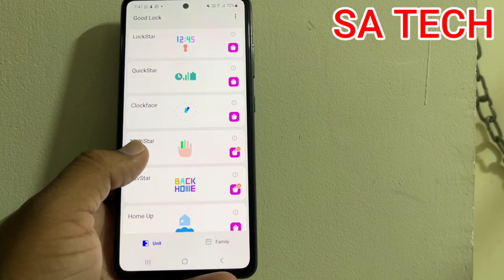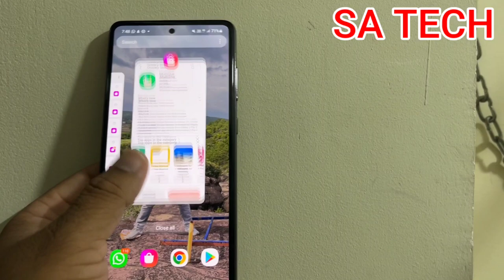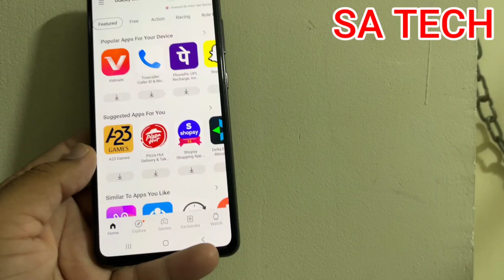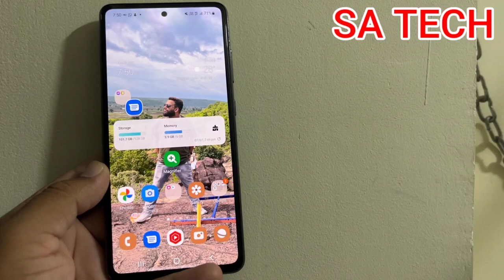Samsung Good Lock MultiStar App New Update 2022